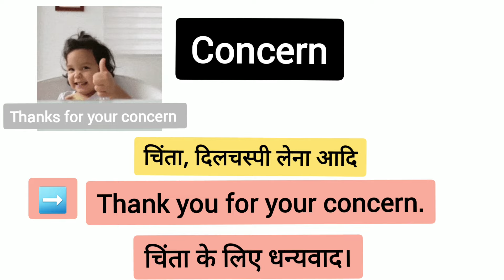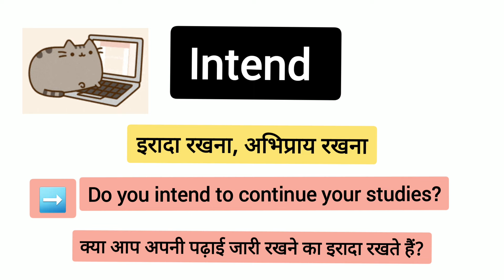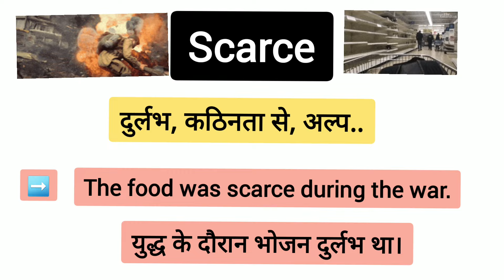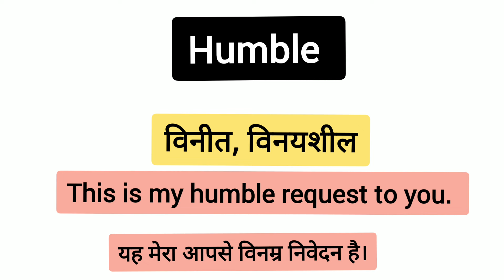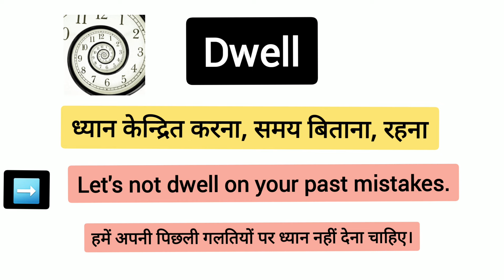Daily Use English Vocabulary Words | रोज बोले जाने वाले शब्द,अर्थ और उदाहरण के साथ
Why Vocabulary Matters?
 1) Language Development.
 2) Communicating Ideas.
 3) Expressing Yourself in Writing.
 4)Occupational Success.